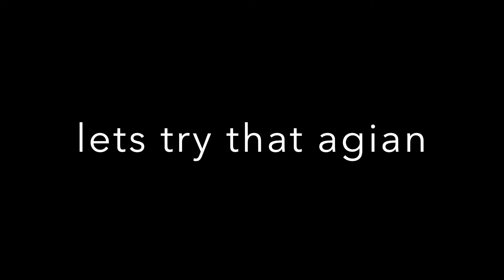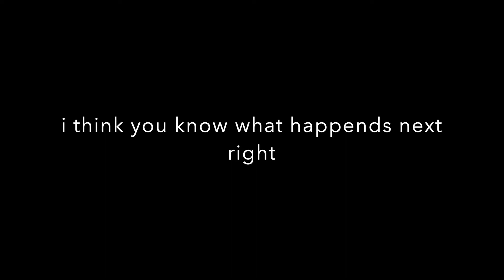murder mystery stupid moments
here is an edit of me playing murder mystery